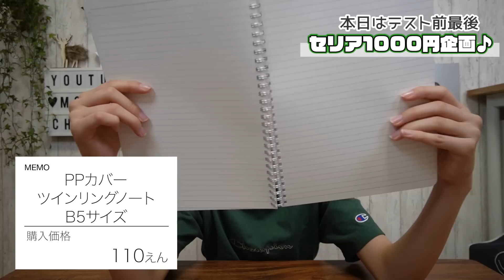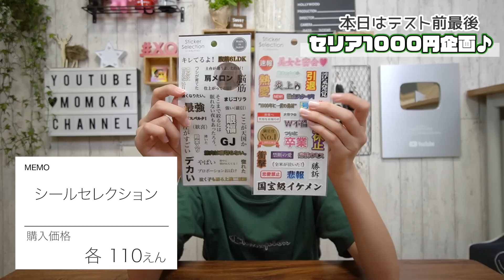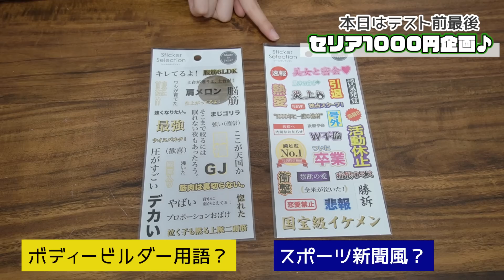【セリア】今100均で買うのはコレ！ご予算1000円でJCのお買い物【ももかチャンネル】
TikTokは「ももちゃんこ鍋」で検索してね♪